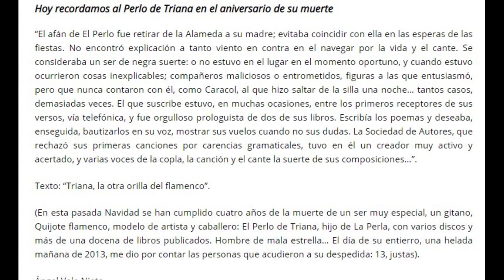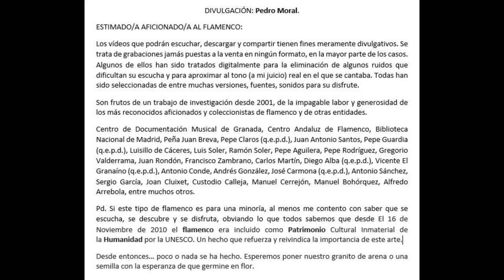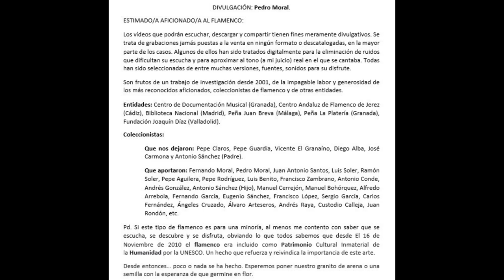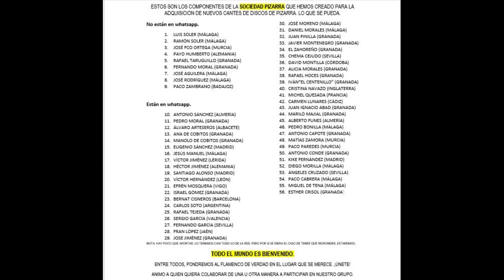(3 de 3) 99% PERLO DE TRIANA CON DOLORES DE CÓRDOBA CON NIÑO RICARDO 1957 3 CANTES. Discografía c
EL PERLO DE TRIANA
Cantes sacados de un CD que se puede visionar en el vídeo.
Interesante cantaor que también canta a dúo con Dolores la de Córdoba.

Además de discos de pizarra, grabó vinilos.

HAGA CLICK EN QUE DESEE ESCUCHAR
Gentileza: Carlos Soto (Argentina)

125-EL PERLO DE TRIANA CON DOLORES DE CÓRDOBA CON NIÑO RICARDO 1957 3 CANTES

00:00 Tangos "Se te volvieran rositas"
02:54 Fandangos de Huelva "Ay la quería"
05:48 Alegrías y bulerías "Pa´ volar en tu ventana"